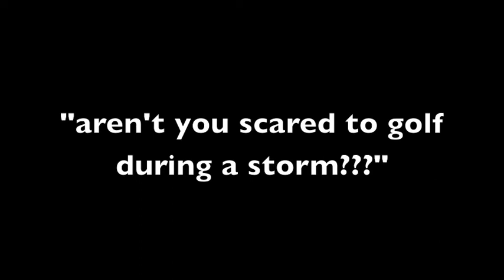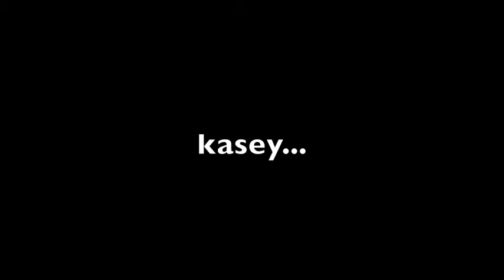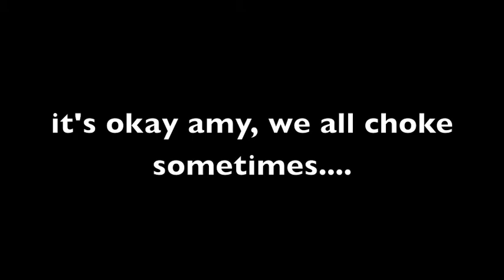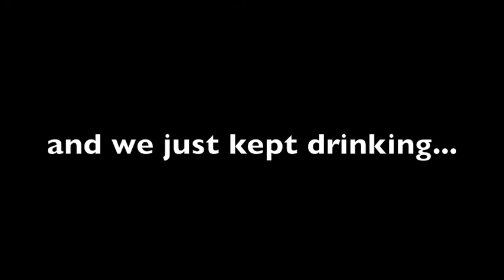Beer and Golf Balls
Kasey, Amanda, and Amy grab some beer and go the driving range... in the rain.